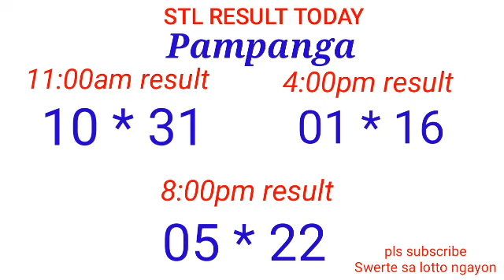STL - BULACAN,PAMPANGA,ANGELES CITY July 21, 2022 3RD DRAW RESULT